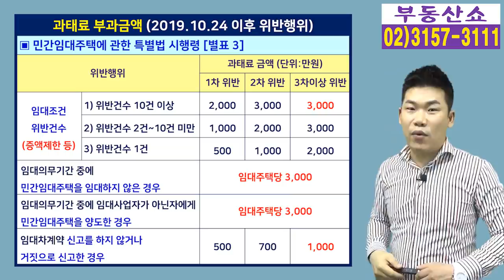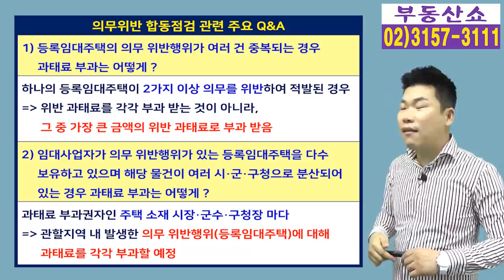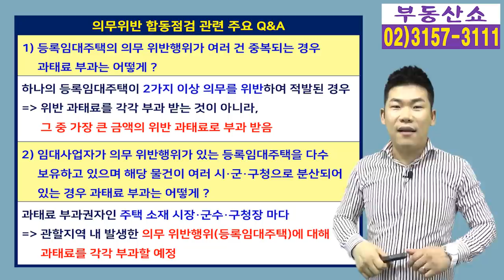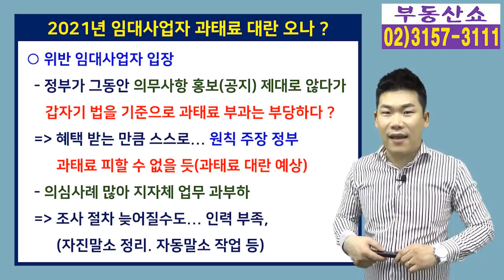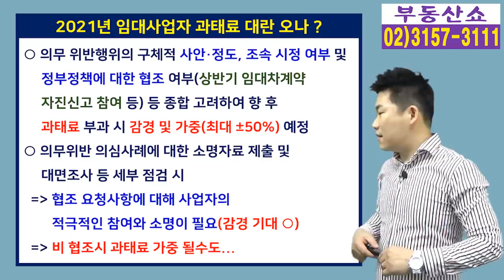부동산 전망, 임대사업자 2021년에 과태료 대란 온다!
올해 9월부터 12월말까지
임대사업자 공적의무 위반사항에 대한
본격적인 조사가 이뤄질 예정입니다.
9월 25일 국토부가 전국 지자체에
조사대상을 내려보냈다고 하는데요,
위반행위 의심사례 주택이 많아서 2021년에는
과태료 대란이 올 것 같습니다.